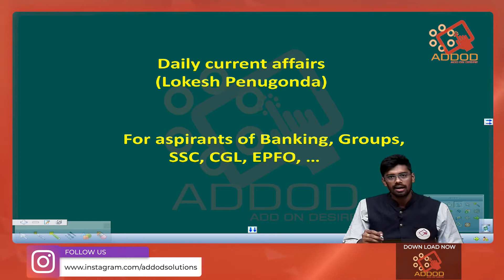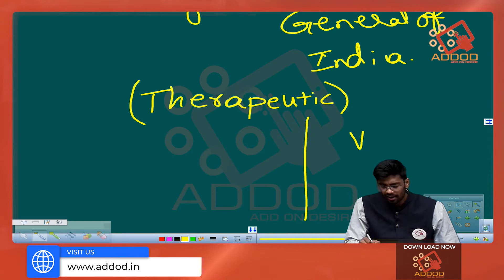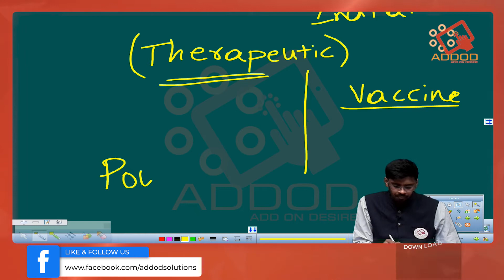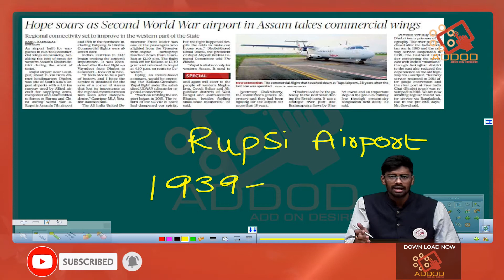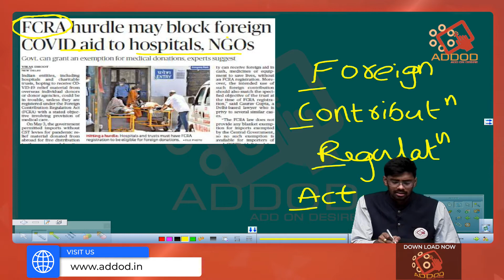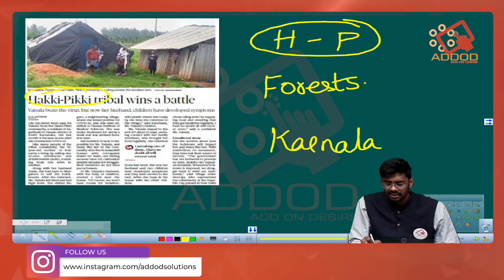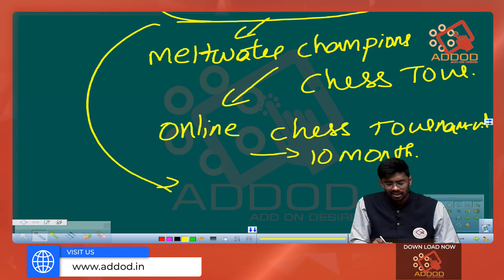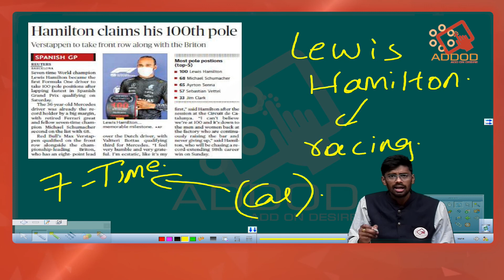Current Affairs|9,10 Mayl 2021| The Hindu & The Indian Express News Paper Analysis | Addod solutions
Let's Discuss about the latest Current Affairs, Daily News Paper Analysis, GK  (for Banking, Groups, SSC, UPSC & Other Competitive Exams) in this Video | Addod Solutions ...A Top-Notch Learning App for Students who are Preparing for Competitive Exams. No More Last Moment Stress of Exams. Clear Your Exams with Confidence. We are An Additional Advantage to your Preparation...!

GS Course Coming Soon :
✅ 250+ Videos